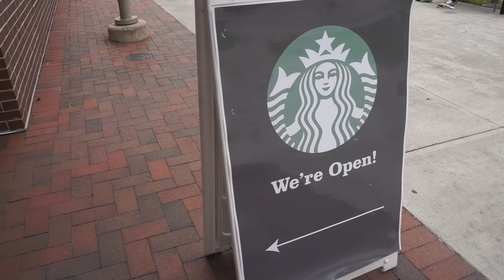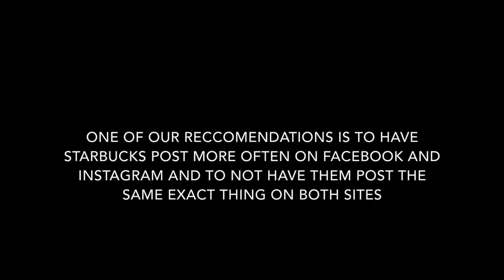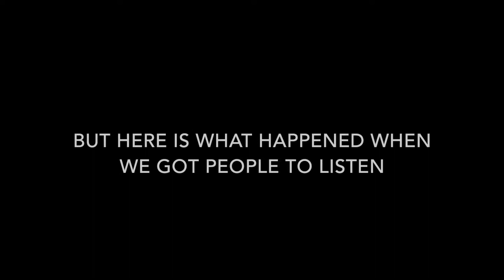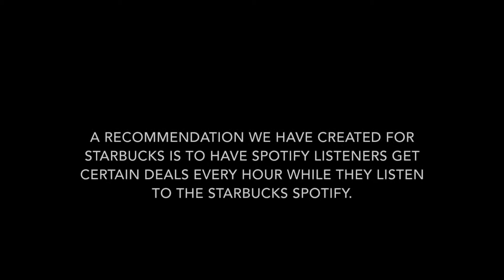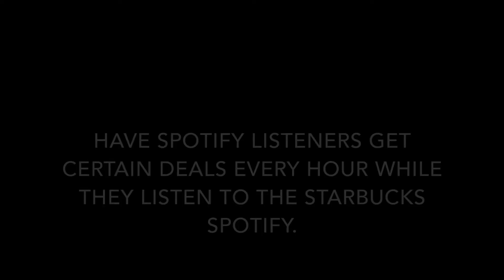Group 19-Starbucks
Group 19- Sari Misek, Hayley Mason, Shivani Patel, Sydney Scheiding, Talia Silver